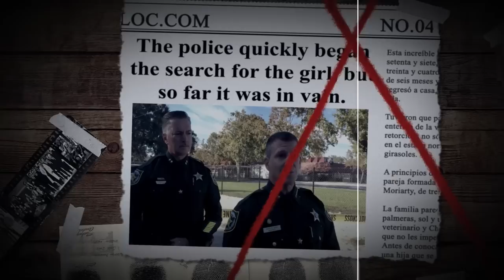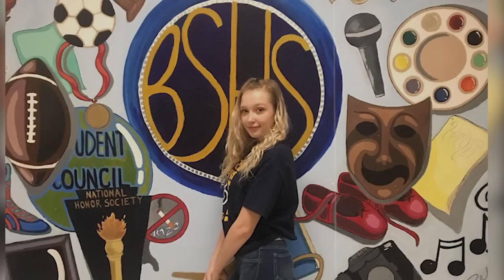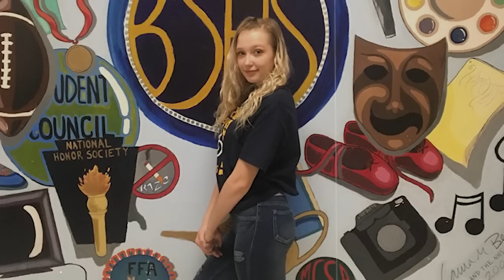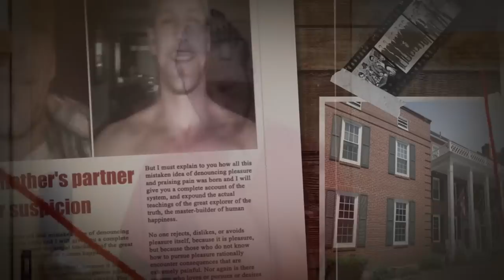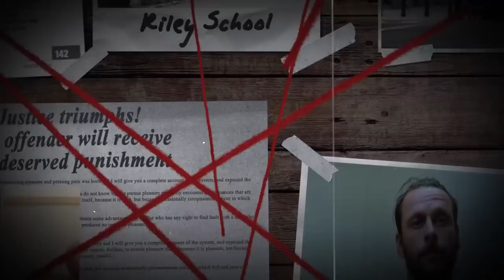She DISAPPEARED from her own room. THE GRUESOME TRUTH was not uncovered until 8 days later...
A 15-year-old girl disappeared from her room under mysterious circumstances.

Police, FBI and hundreds of volunteers searched for her.

Digging deeper into the case, detectives uncovered many gruesome facts and ended up solving this disturbing case.

In this video we tell you what happened to Riley Crossman and why the public was outraged when they discovered the bitter truth.